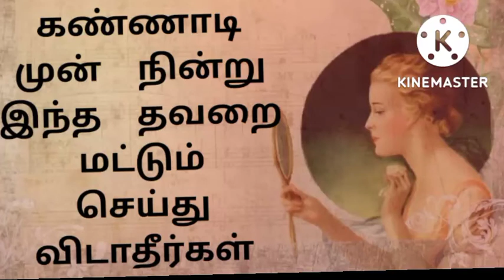கண்ணாடி முன் நின்று இந்த தவறை செய்து விடாதீர்கள்/mirror manifesting method/mmm loa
கண்ணாடியை பயன்படுத்தி நம் வாழ்க்கைக்கு தேவையான அனைத்து அற்புதங்களையும் நாம் நிகழ்த்திக் கொள்ள முடியும் நம் வெற்றிகளை குவித்து கொள்ளவும் முடியும் கண்ணாடி முன் நம் காட்டும் உணர்ச்சி ஆழ்மனதை எளிதில் அடையும் கண்ணாடி நம் வாழ்க்கைக்கு வழிகாட்டியாக பிரதிபலிக்கிறது